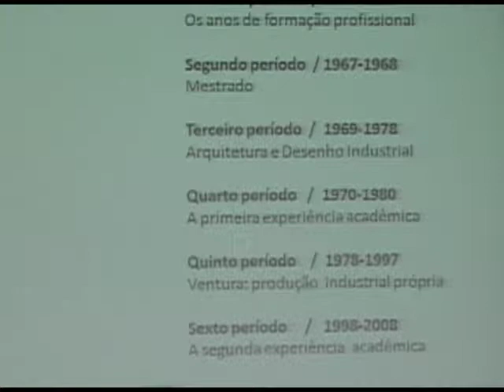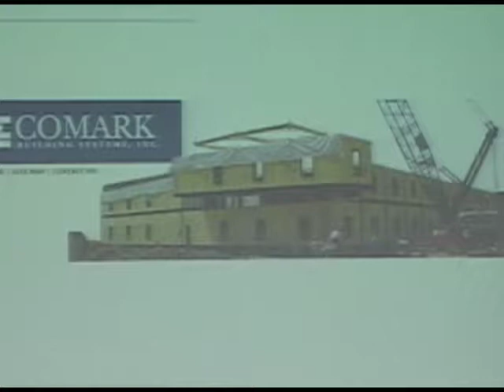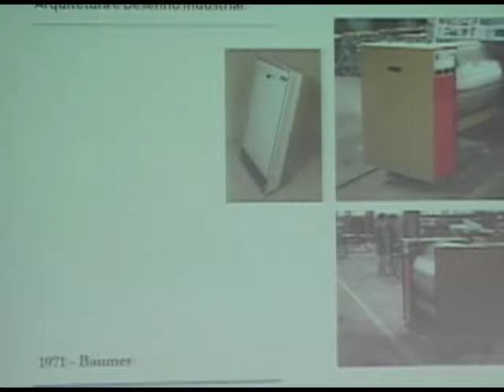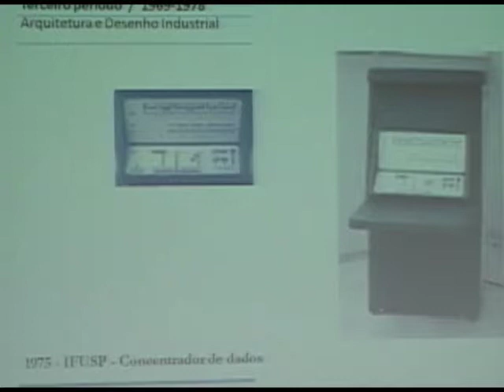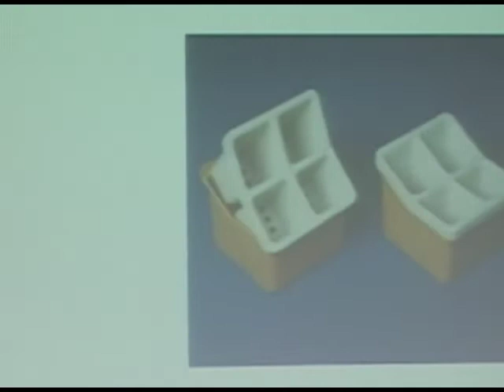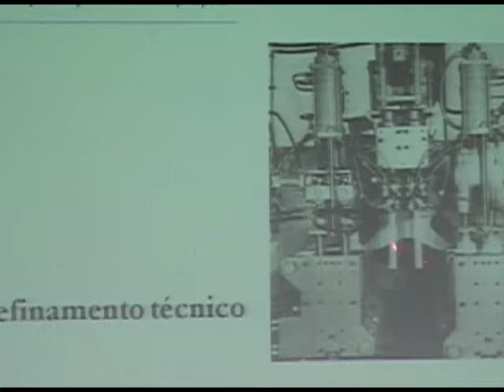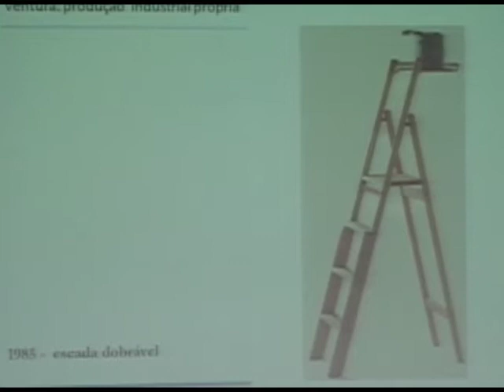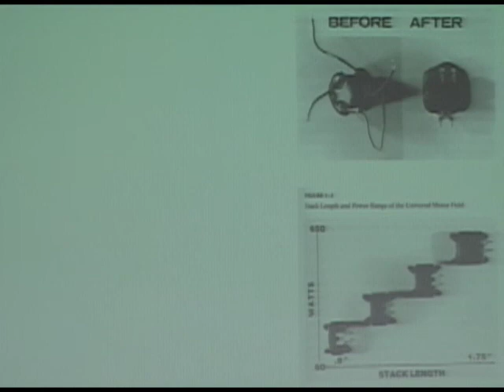Os anos de formação profissional - DI Aula Inaugural - Alessandro Ventura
“Os anos de formação profissional - Desenho Industrial” foi a palestra ministrada pelo professor Alessandro Ventura na aula inaugural do Curso de Arquitetura, realizada em 2009, na FAU USP.

Duração: 1:56:17

Palestrante
Prof. Dr. Alessandro Ventura

Organização
Curso de Design FAU USP
Prof.ª Dr.ª Clice de Toledo Sanjar Mazzilli - FAU USP
Prof. Dr. Sylvio Barros Sawaya - FAU USP
Prof. Dr. Ivan Gilberto Sandoval Falleiros - Poli USP
Prof. Dr. Khaled Ghoubar - FAU USP

Produção
VideoFAU

Realização
FAUUSP